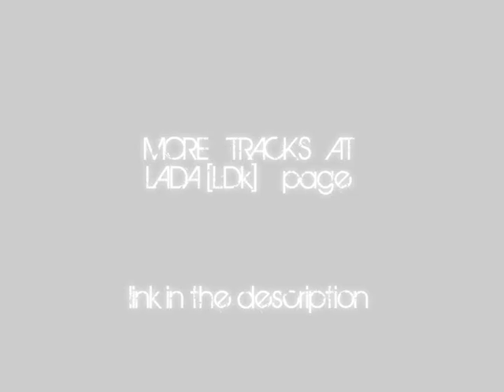LADA - "The Mothman"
Year:     2011
Genre:  Drum'n'bass